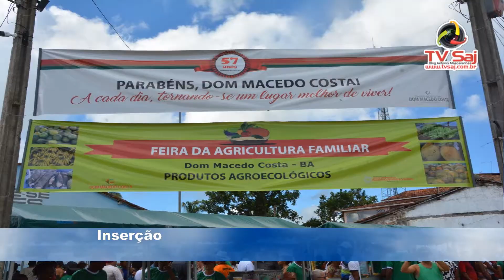Lukas e Gustavo, sobre Feira de Agricultura e trajetória musical,DMC, 07 04 19